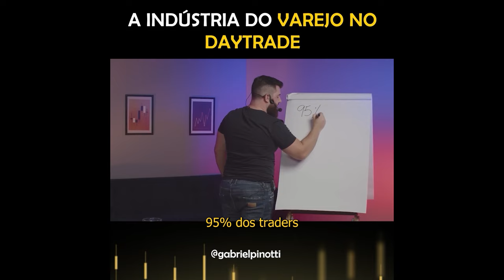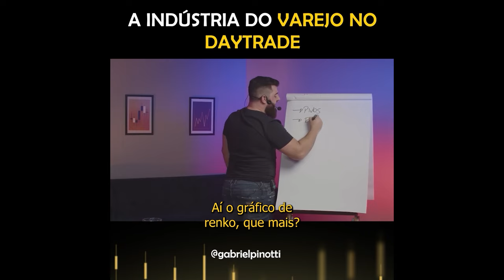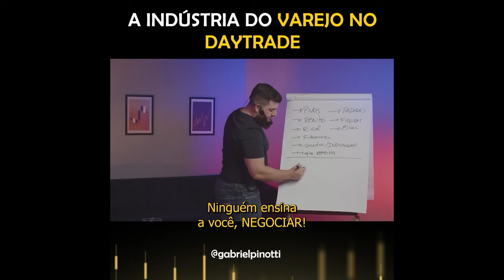A INDÚSTRIA DO VAREJO NO DAYTRADE!